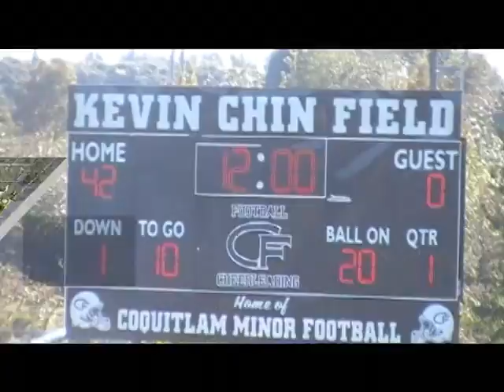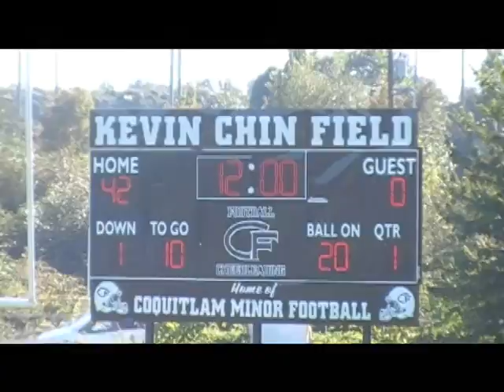Coquitlam Raiders Nation vs Lions Den week1 Highlightz Junior Bantam